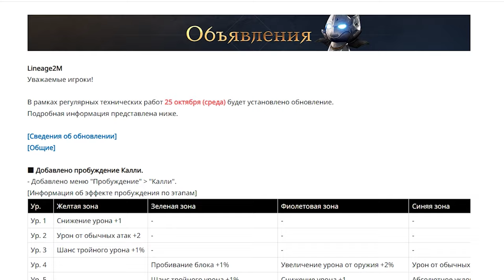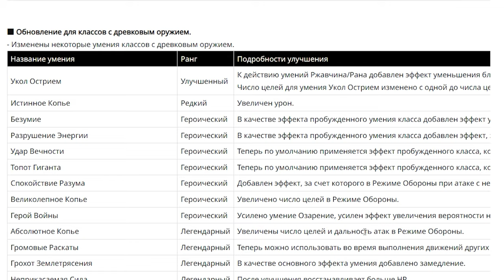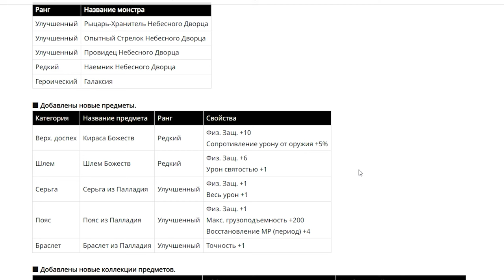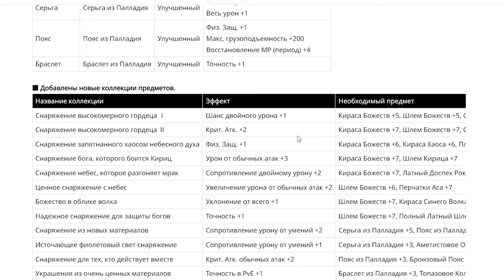l2m обновления Хеловин Джека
00:00 обновления.
03:25 Ивенты.
07:07 Дон-Магазин.